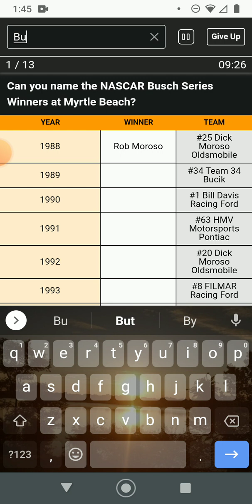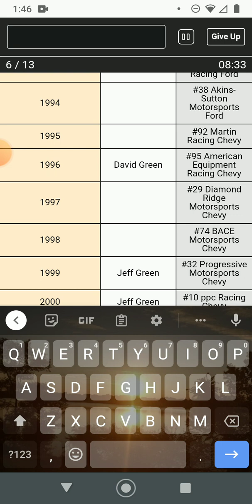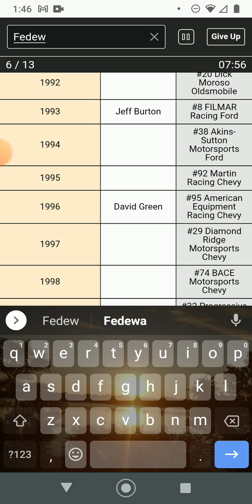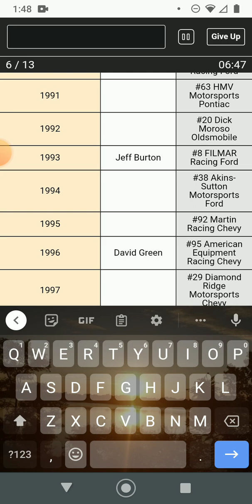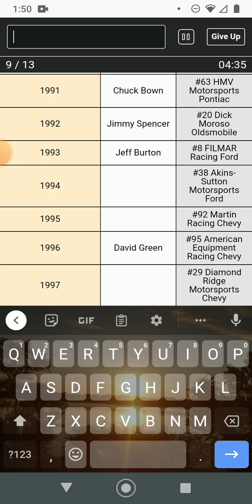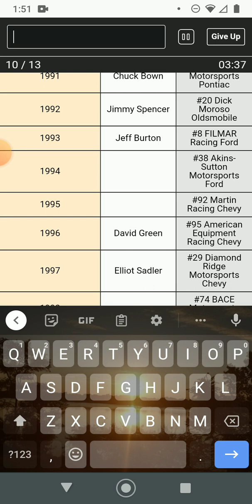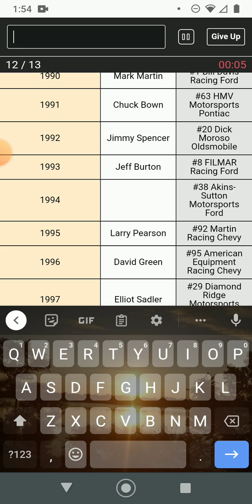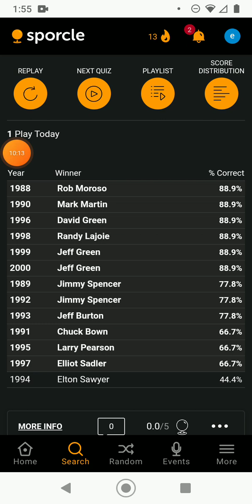can I guess every nascar Busch series myrtle beach winners